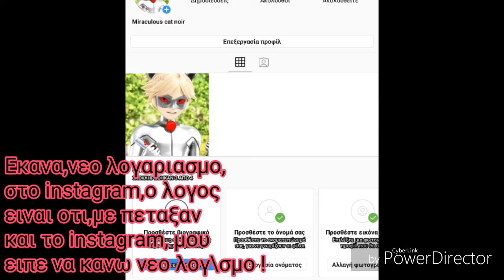Έκανα νέο λογαριασμό,στο instagram! Μην με ακολουθείτε στον προηγούμενο !